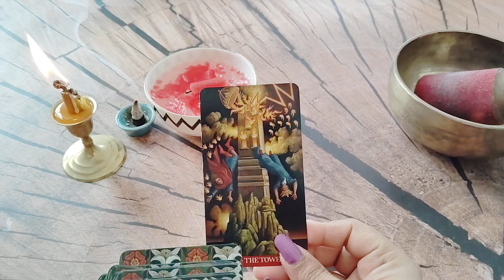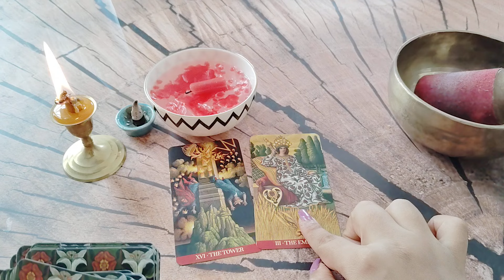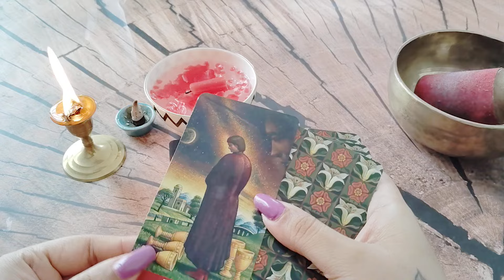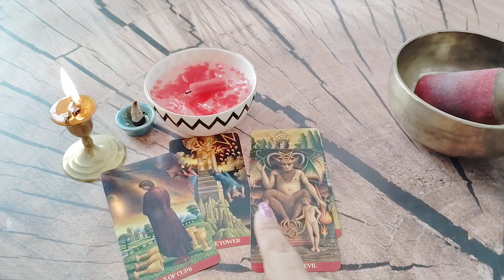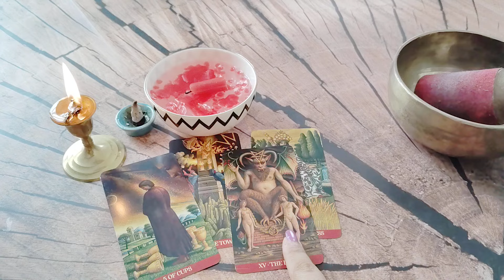Channeling Messages From Goddess Durga Ma 🔥👁️🙏🫅🪷🏵️🌾🏔️⚡🌞💫🥁👑📿🔱 Candle Wax Reading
I hope this candle wax reading was helpful to you in bringing you information from Goddess Durga Ma on what was meant to reach you that may be insightful from whenever you watch this tarot reading video.

Your support and appreciation keeps me motivated to create more such group psychic reading videos ❤️.

Shop from my website for personal tarot readings and handmade crystal magic bracelets made by me 😍💓.